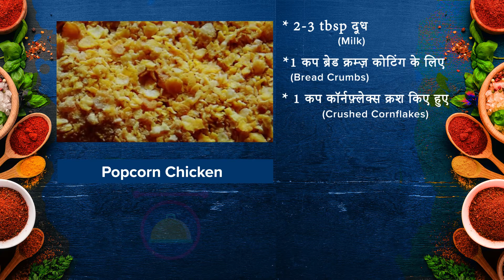How to make crispy chicken popcorn | KFC style popcorn chicken recipe at home with Rasoi Company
Satisfy your KFC popcorn chicken cravings sitting at home with these KFC Style Spicy Popcorn Chicken bites that are so close to the real thing and are healthier! Dip these little pieces of glory into Sriracha Mayo Dip and enjoy the loud crunch! Popcorn chicken is a dish consisting of small, bite-sized pieces of chicken that have been breaded and fried. The idea was originally developed by KFC but has since spread. It is widely available in fast-food restaurants and grocery stores in the U.S.

Rasoi Company में आपका स्वागत है! सुंदर और स्वादिष्ट व्यंजन बनाने के लिए आदर्श चैनल। आप अपने मेहमानों को शानदार व्यंजनों और शानदार प्रस्तुतियों के साथ आश्चर्यचकित कर सकते हैं। इन आसान step by step प्रक्रियाओं के साथ स्वादिष्ट भोजन बनाएं और भोजन का आनंद लें .

Welcome to Rasoi Company your one stop destination for simple and delicious food recipes! Make complex looking dishes with our easy to follow and step by step recipes.